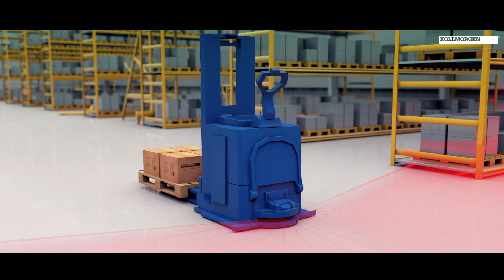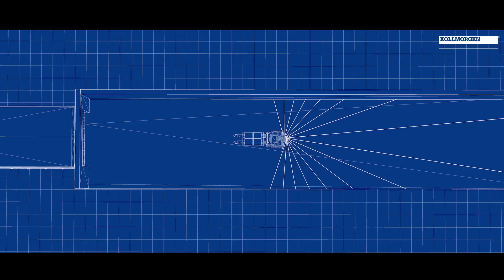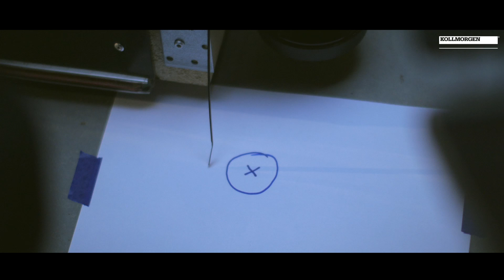Natural Navigation for Automated Guided Vehicles (AGV)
With natural navigation there is no need for markers or reflectors. You don’t need to add anything to the environment; you only use what is already there. natural navigation gives you high flexibility – and short installation and start-up times.